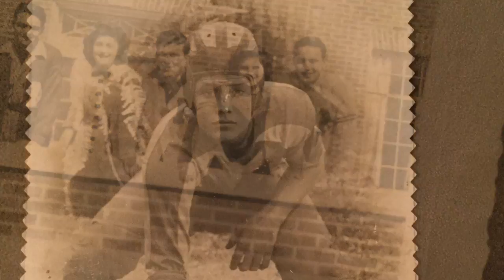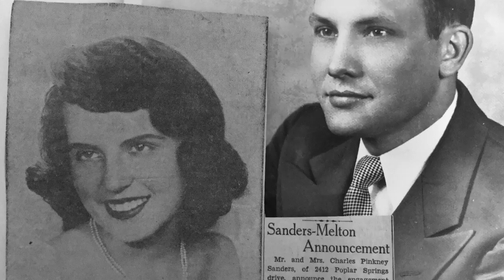GRANDDADDY William Billy H Melton